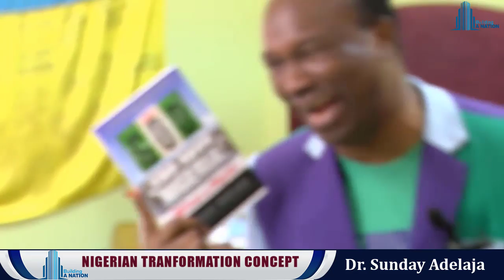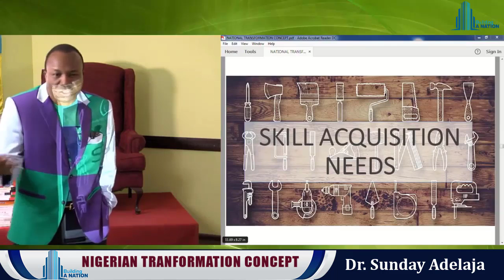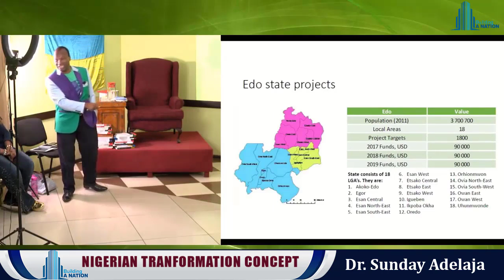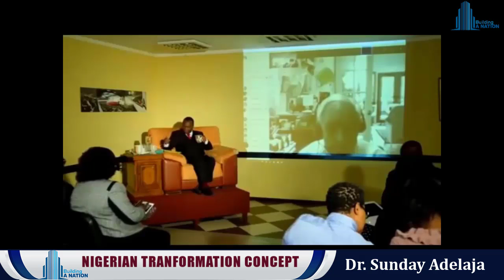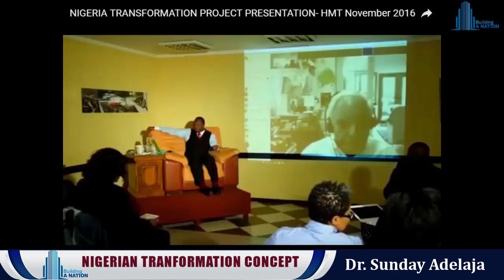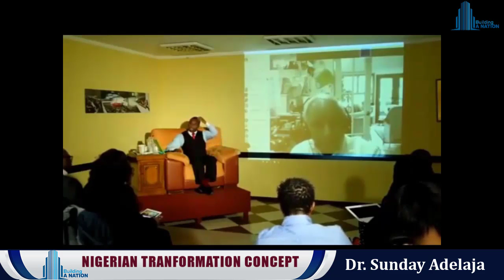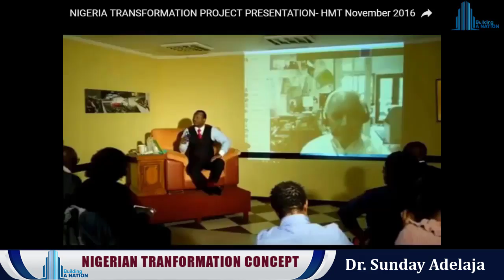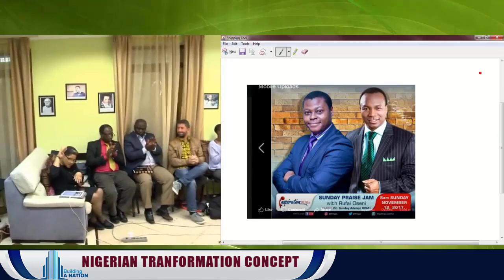NIGERIAN TRANSFORMATION CONCEPT. P. 2. BUILDING A NATION. 2020-07-04.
NIGERIAN TRANSFORMATION CONCEPT.
P. 2.
BUILDING A NATION.
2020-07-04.